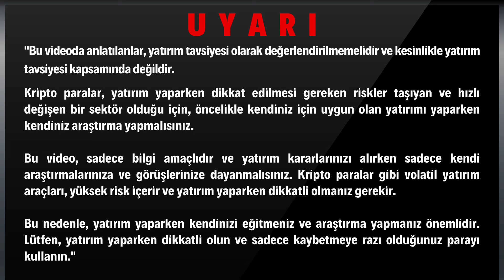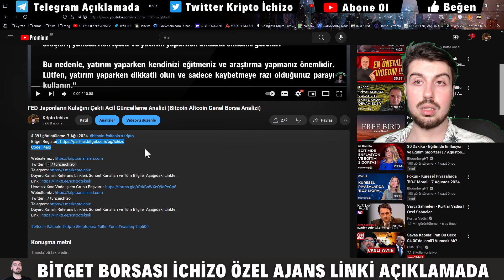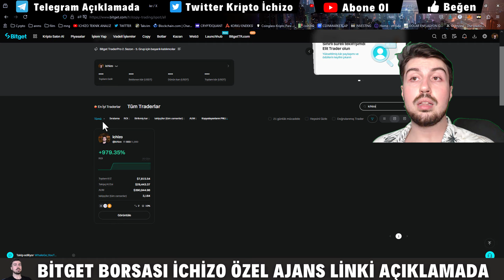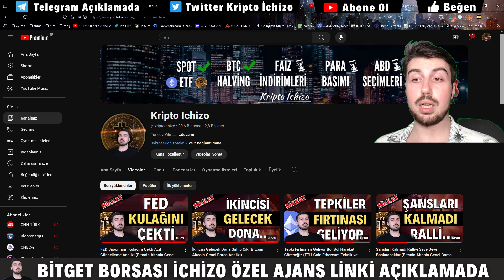Borsa İkinciye Hazırlanıyor Yarına Veri Geliyor (Bitcoin Altcoin Genel Borsa Analizi)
Code : 4arx

Duyuru Kanalı, Referans Linkleri, Sohbet Kanalları ve Tüm Bilgiler Aşağıdaki Linkte..